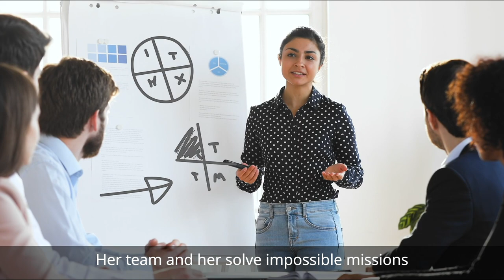CHIESI Customer Experiece HARI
Customer Experience
Per Chiesi Farmaceutici abbiamo sviluppato nel 2020, alcuni video che raccontano il nuovo dipartimento di Customer Experience, con l’obiettivo di percorrere una evoluzione culturale sostanziale, creando un immaginario riconoscibile.
Abbiamo realizzato i video con il solo utilizzo di banche immagine, con grande ricerca di soggetti utili e analisi dei contenuti, così da riuscire con un budget limitato a raccontare 4 storie emozionali, innovative e coinvolgenti per chi in azienda fa parte del cambiamento.
Ogni clip presenta la storia raccontata da un bambino che parla dal futuro, dal 2024, l’anno in cui il dipartimento sarà maturo. Racconta del ruolo di mamma o papà che riconosce come dei supereroi nei loro futuri ruoli aziendali…